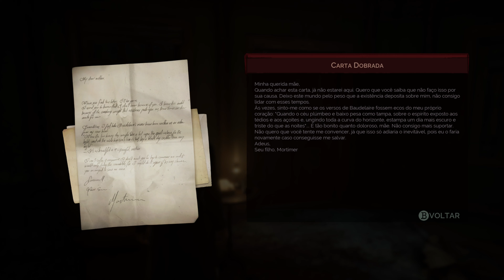Vampyr - Confrontando Mary